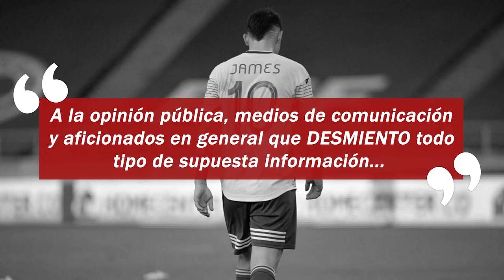URGENTE! JAMES “FALSO TODO” DECLARACIONES | MILLONARIA SALIDA QUEIROZ | ANCELOTTI SELECCION COLOMBIA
RESUMEN

1. Dilema con Quieroz y su posible salida de la selección Colombia, después de las dos goleadas que tuvimos estos últimos partidos era de esperarse que el DT rindiera cuentas ante la federación de futbol, según una nota del diario MARCA Quiroz ha tenido varias reuniones con Ramón Jesurún, pero el problema estaría en que la Federación no pasa por su mejor momento económico como para afrontar la liquidación total del contrato que va hasta después del Mundial de 2022.

" A la opinión pública, medios de comunicación y aficionados en general que DESMIENTO todo tipo de supuesta información alusiva a malos tratos, agresiones, disputas o todo tipo de controversia suscita entre jugadores y en que se me menciona como protagonista..."

3. Luis Fernando Restrepo habló con Carlo Ancelotti él Directv Sports y le plantó la posibilidad de hacerse cargo de la seleccion.

4. Algunas observaciones frente al comportamiento que ha tenido Yepes siendo el colaborador de Queiroz.